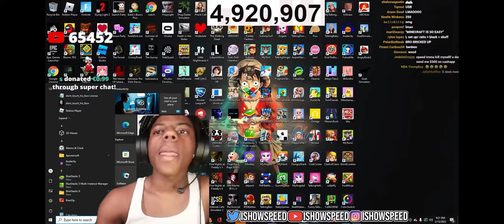Ishow first time playing minecraft